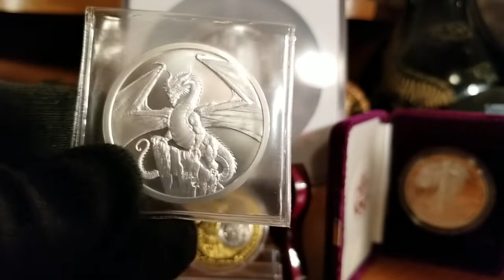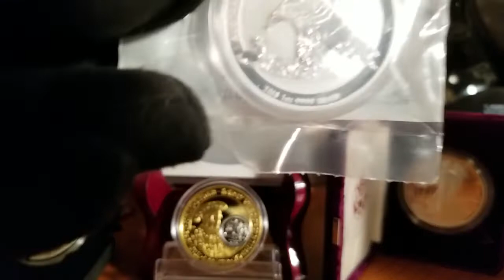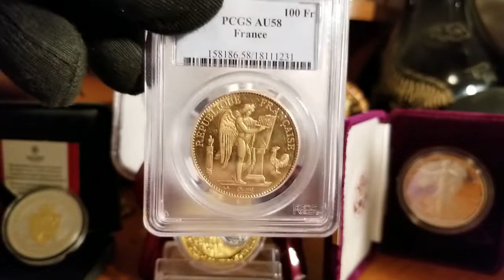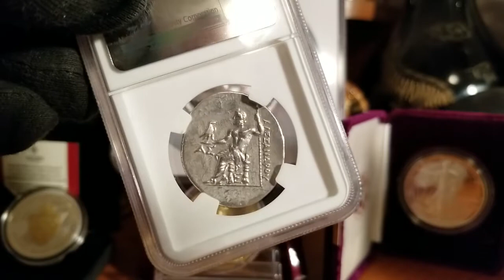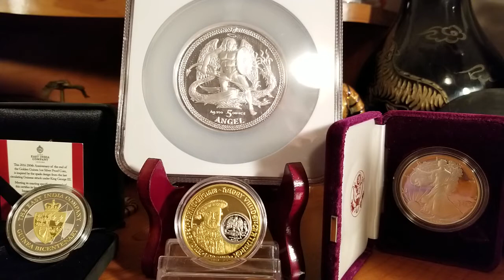THE WINNER(S) IS (ARE) and MORE!!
Silver, Gold and Platinum 0.5gm to 5oz

The "Mystery Coin" Winner and More!

Oldest, Largest and "The Grim Reaper" 💀😵